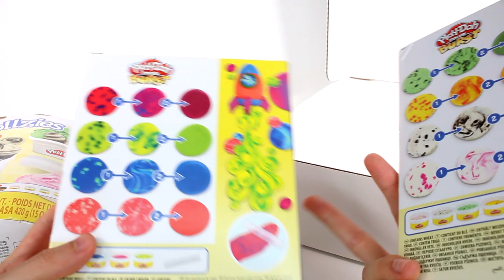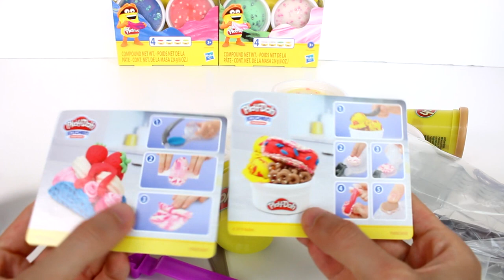Play-Doh Color Burst Kitchen Creations Unboxing Toy Review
🐔•Join the OhcluckToys Chicken Coop•🐔

✨•Thank you to the company for sending me this product to review!•✨